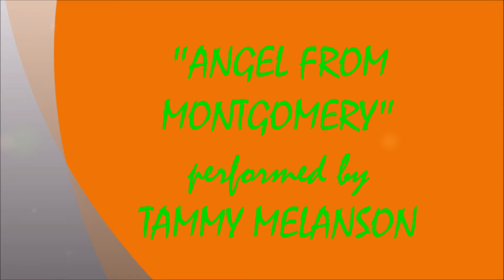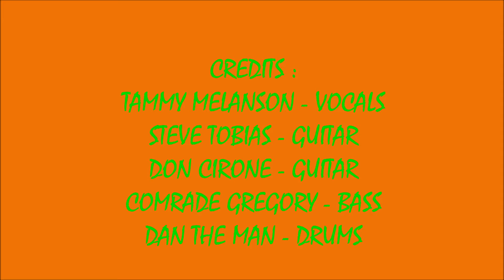ANGEL FROM MONTGOMERY - TAMMY MELANSON, STEVE TOBIAS & DON CIRONE (2/1/2018)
LIVE THERAPY THIRSTDAY SOUNDS #9 !!! ANGEL FROM MONTGOMERY - TAMMY MELANSON with STEVE TOBIAS & DON CIRONE !
RECORDED LIVE AT THE NEXT PAGE CAFE IN WEYMOUTH, MA. ON THURSDAY FEBRUARY 1, 2018.